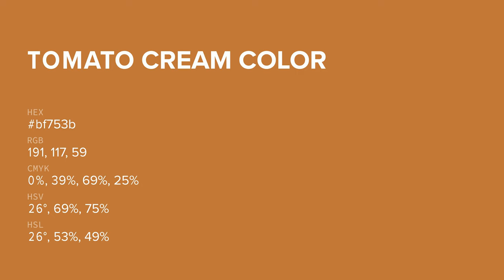Tomato Cream color bf753b hex color - Orange color - Cool color bf753b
What color is Tomato Cream ? bf753b hex color - Orange color - Cool color bf753b

Hex bf753b Color Code is also known as Tomato Cream color.

Hex bf753b Color code in RGB color code model is created after adding 74.90% red color, 45.88% green color and 23.14% blue color.
Hex bf753b Color code in CMYK color (process color) code model is generated after subtraction of 0% cyan, 38% magenta, 69% yellow and 25% black.